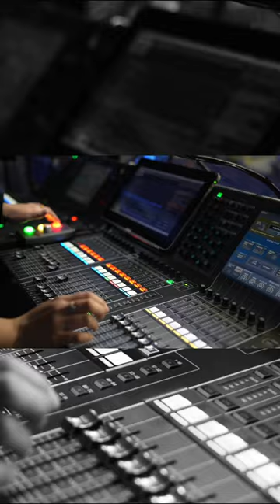Happy InternationalWomensDay !!! ❤️🎪 | Cirque du Soleil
We're stronger together! 👯‍♀️